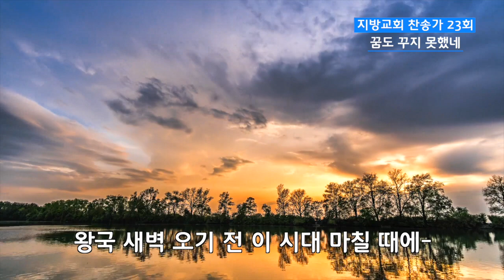지방교회 찬송가 23회 - 꿈도 꾸지 못했네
1. 꿈도 꾸지 못했네 이런 곳을 찾을 줄--
슬픈 눈물 그치고 기쁜 노래 넘치네--
노래 없던 사람도-- 소리 높여 찬양해
성도들과 노래해-- 찬송 울려 퍼지네

2. 세상은 늘 똑같이 흘러가고 있지만--
사람들은 헤매네 뭔가 있는 줄 알고--
나 역시 헤매다가-- 주의 긍휼 임하여
하나님의 가족 돼-- 주께 감사드리네

3. 은혜의 기쁨 알 때 즐거움이 넘치네--
얼마나 달콤한지 얼마나 실재인지--
우리 다 모일 때에-- 주 풍성 체험하네
주의 가족 되어서-- 주께 찬양 드리네

4. 왕국 새벽 오기 전 이 시대 마칠 때에--
주의 거처 위하여 주의 백성 얻도록--
주께 모두 바치네-- 주가 다 주셨으니
주의 만족 위하여-- 교회 위해 드리네